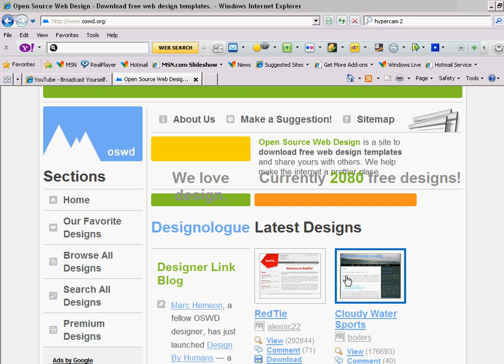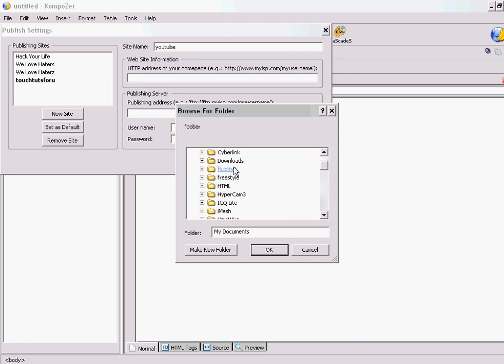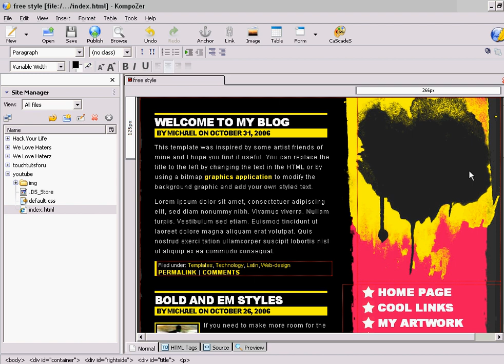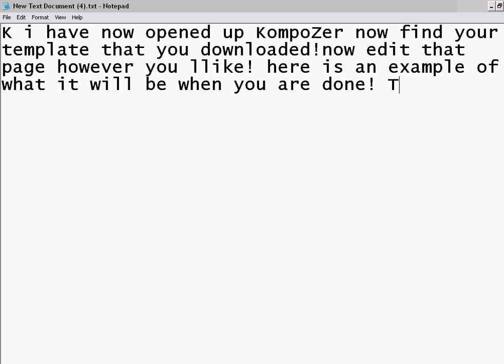How to get a template and use it on KompoZer